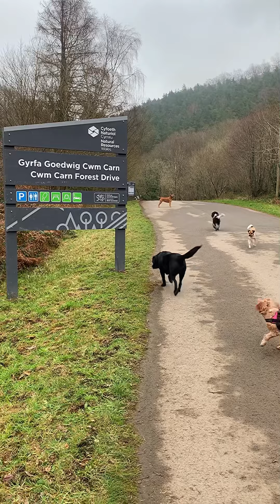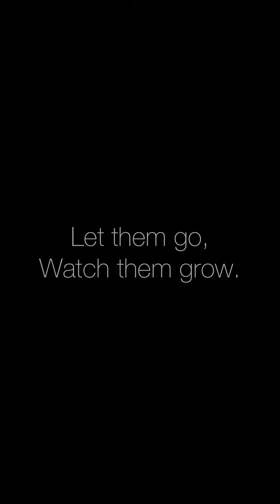PAWDPack-25/1/22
Tongue out Tuesday! 🐾